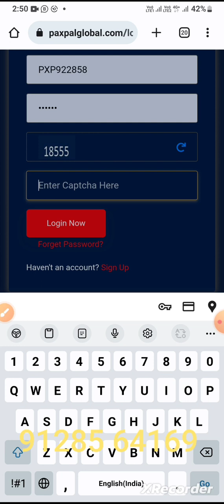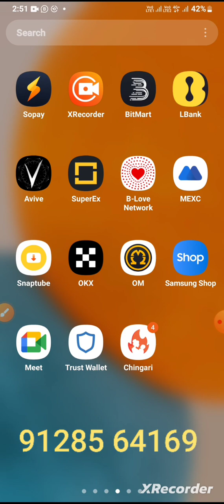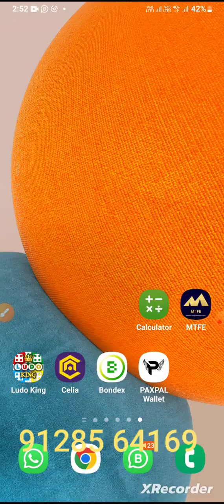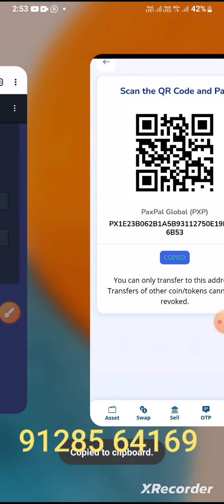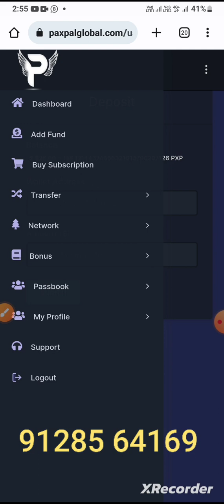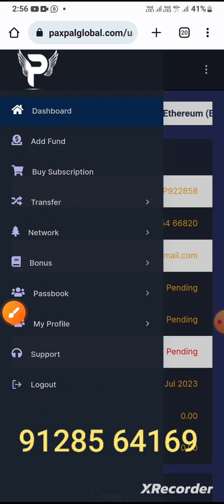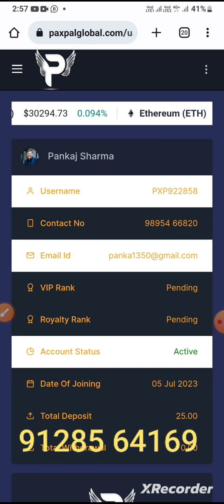pxp blockchain Coin ID active details 👌 98954 66820 📞👍